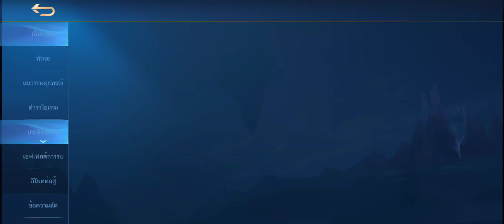ไลลา สกิน นักล่าสาวไฟแรงสูง ลูกรัก มูนตันมาอีกแล้ว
ลิ้งค์เติมเงินทั้งไทยและลาวข้างล่างเลย
The Killer Pass ดาวเตะฟ้าประทาน การ์ตูนไทยอ่านฟรี
เข้ามาติดตามอ่านกันตามลิ้งนี้เลยครับ อย่างมัน!!!